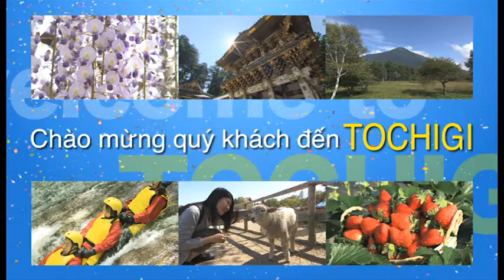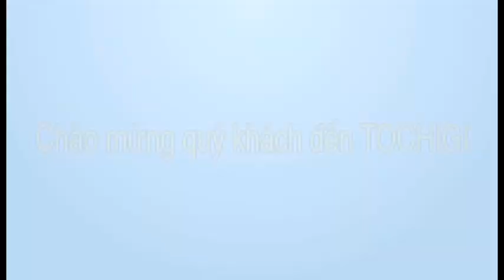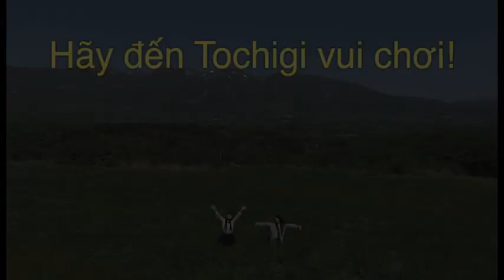CHÀO MỪNG DU KHÁCH ĐẾN VỚI TOCHIGI!【WELCOME TO TOCHIGI！】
Tỉnh TOCHIGI cách thủ đô Tokyo 50 phút đi bằng Shinkansen từ Utsunomiya. Nơi
đây không những được thiên nhiên ưu đãi những địa danh tuyệt đẹp như Oku-nikko
và cao nguyên Nasu với 4 mùa rõ rệt mà còn có bề dày lịch sử lâu đời và các di sản
văn hóa thế giới – Đền và miếu thờ Nikko. Chất lượng và nguồn suối nước nóng
phong phú ở khắp các vùng của tỉnh. TOCHIGI không chỉ là vựa sản xuất dâu tây
lớn nhất Nhật Bản, mà còn có nhiều đặc sản như Tàu hũ ki Yuba và thịt bò Tochigi
Wagyu. Có thể nói TOCHIGI là địa danh du lịch chứa đựng mọi tinh hoa của Nhật
Bản.